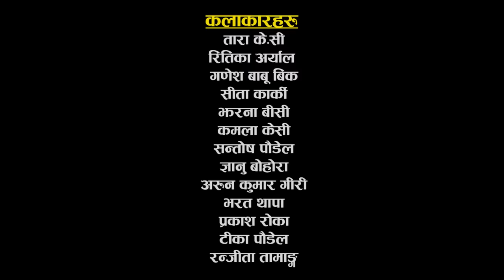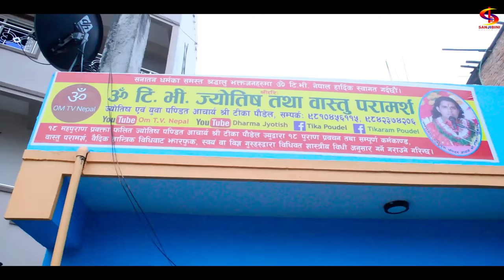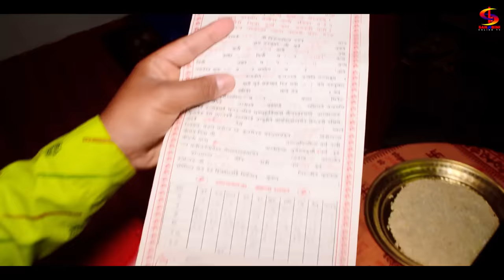सहरीया बुहारी- १८ | Sahariya Buhari Episode- 18 | कथा बुहारीकाे | New Nepali Sentimental Serial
sanjibini entertainment present- सहरीया बुहारी- १८ | Sahariya Buhari Episode- 18 | कथा बुहारीकाे | New Nepali Sentimental Serial March 28th 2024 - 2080 Nepali Sad Serial or Movie and Video Sahariya Buhari Part 18 New Nepali Sad Serial or short Movie and Teli Serial Buhariko Katha Jharana BC

Director/Story:- Santosh Paudel
Colour:- anil bista pyuthani
Camera/Edit:- Santosh Paudel
Pradusor:- Santosh Paudel
Poster- Anil Bistha Pyuthani
Artists:- Ganesh Babu BK, Tara Kc, Santosh Paudel, Ritika Aryal, Sita Karki, Jharana BC, Kamala KC, Sunil Thapa, Gyanu Bohora, Bharat Thapa, Tika Paudel, Ramsaran Shrestha, Laxmi Shrestha, Pramod Paudel, Ranjita Tamang, Abhinav Chauhan, Binod Karki, Sarita Chhetri, Prakash Roka

                Post Pro. & Marketing:-

एस च्यानल मा रहेका कुनै पनि गित सङ्गीत लगायत भिडीयो डाउन्लोड अथवा कपी गरेर अर्को च्यानल मा राखेको या डाउन्लोड गरी फेसबुकमा अप्लोड गरेको पाइयमा प्रचलीत एन अनुसार कडा भन्दा कडा कार्बाही गरीनेछ।
 Available only:-
 Sanjibini Intertainment
Youtube chanal